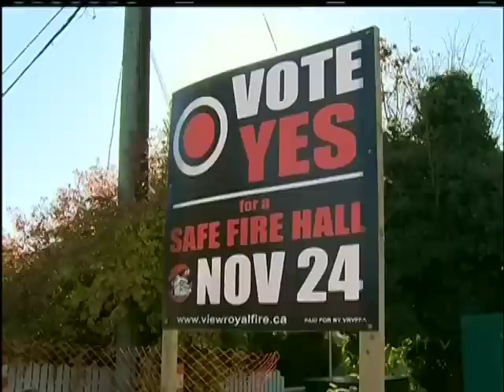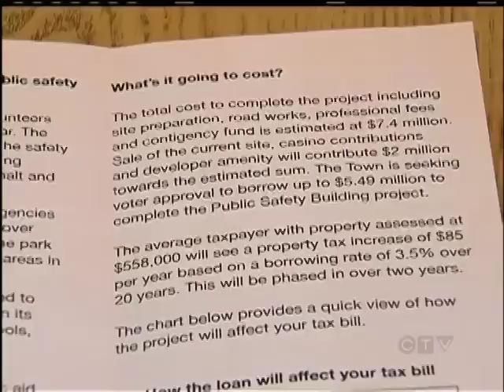Firefighters Fighting for New Hall in View Royal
VIEW ROYAL -- Built in 1957, the View Royal Fire Department is showing its age, and firefighters who call it home want it demolished.  Engineering reports show the structure would not withstand an earthquake, which is a scary scenario considering the recent seismic activity on the west coast of British Columbia.

The cost of the new building is $5.49 million, and $7.4 million total.  Residents of View Royal will go to a referendum on November 24th to vote because of strong opposition from neighbours of the proposed new site.  Others are also worried about tax implications over the next 20 years to pay for the new fire hall that will also act as a disaster management centre.

Depending on how much your property is worth will determine how much your taxed will go up.  On an average of $500,000, an extra $76 will be the increase.  And if your house is worth more, you'll pay more.

View Royal Firefighters are rallying support for what they say is a necessary and lifesaving structure for the town, which will serve the community for 50 to 75 years.